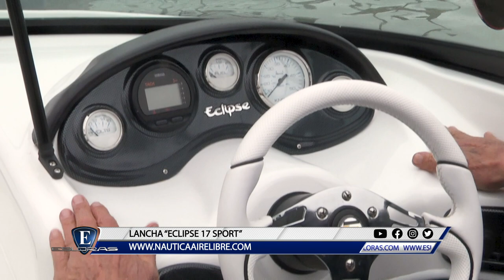Esloras Tv Lancha Eclipse 17 Sport 2019